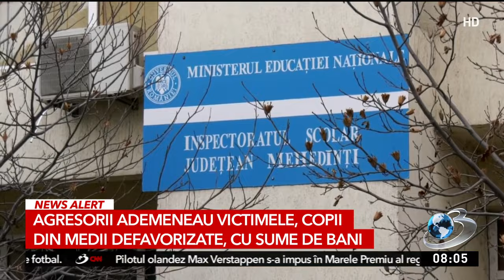Ăștia nu sunt oameni: Șapte elevi, cu nevoi speciale, abuzați de profesor și paznicul DGASPC, în D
Caz șocant petrecut la Drobeta-Turnu Severin. Un profesor de la o școală pentru copii cu nevoi speciale şi un paznic al Direcţiei pentru Protecţia Copilului au fost arestaţi preventiv fiind acuzaţi că au abuzat sexual cel puţin şapte minori.